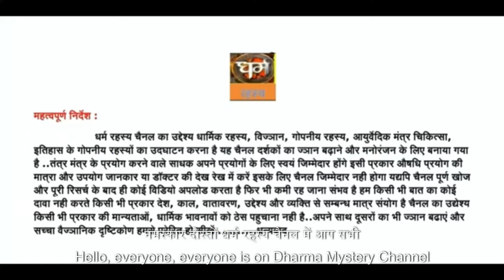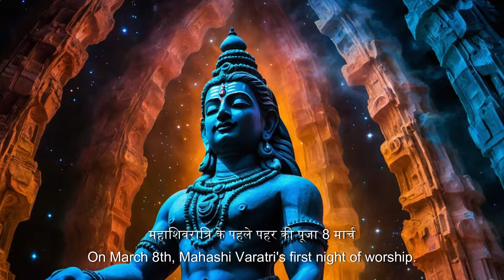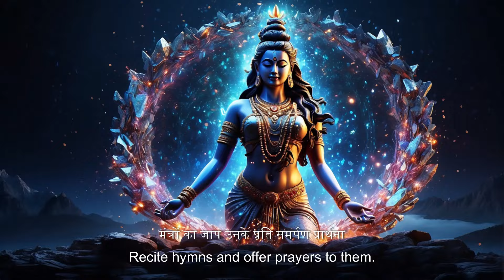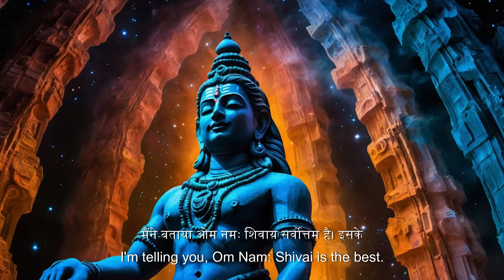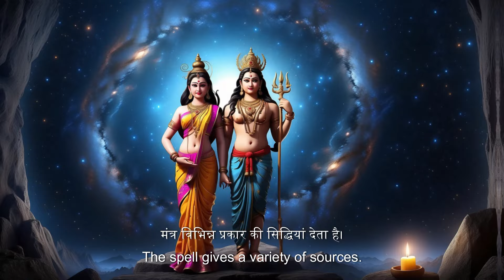महाशिवरात्रि 2024 मुहूर्त मंत्र और साधना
महाशिवरात्रि 2024 मुहूर्त मंत्र और साधना, महाशिवरात्रि 2024,महाशिवरात्रि 2024 में कब है,महाशिवरात्रि व्रत कब है 2024,mahashivratri vrat kab hai 2024,महाशिवरात्रि 2024 कब है,shivratri kab hai 2024,2024 mein shivratri kab hai,mahashivratri vrat kab hai 2024 mein,